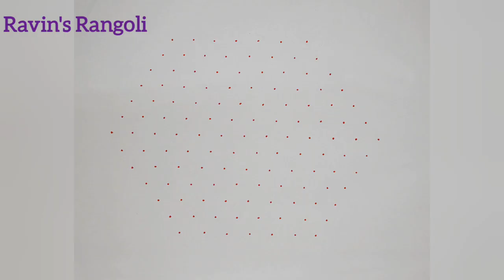13*7 Sunflower kolam |Latest rangoli design |simple muggulu |Easy Pulli kolam |கோலங்கள்|புள்ளி கோலம்